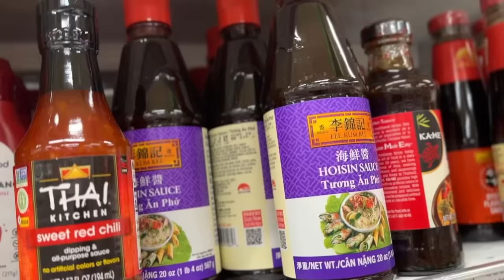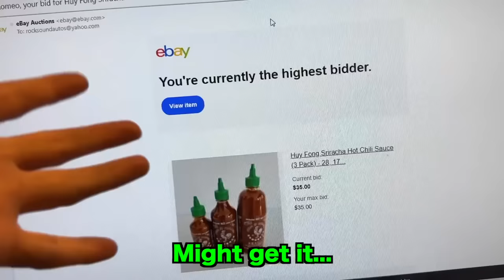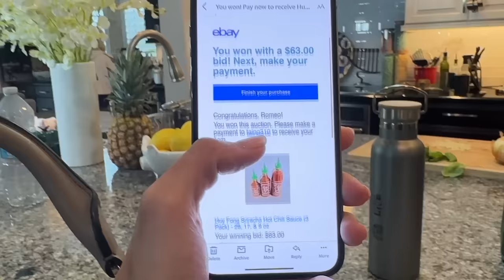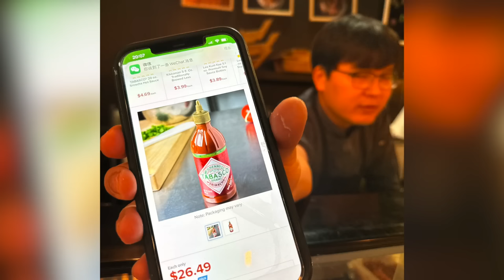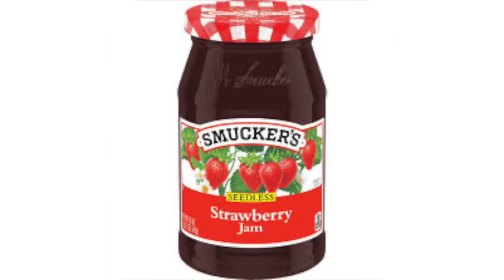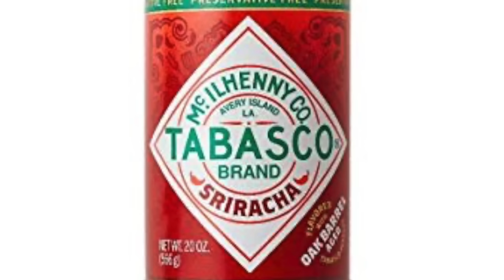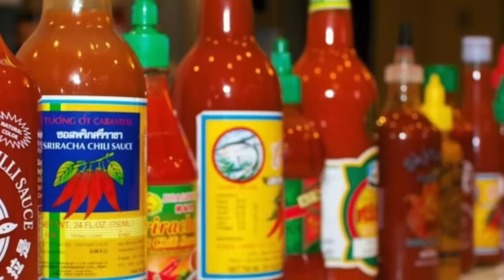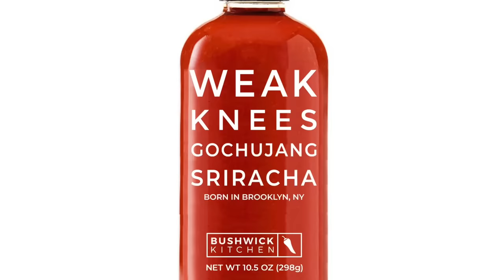Ranking EVERY Sriracha To Find The One That Tastes Most Like The Original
Any lover of Sriracha knows the feeling I have now that it’s hard to get.  Figuring out a replacement may be the only way and in this video l taste test and rank every Sriracha I could get my hands on.

0:00  Sriracha Shortage?
2:37  Things You Didn’t Know About Sriracha
4:27  Huoy Fong
4:54  Cha!
5:49  Tobasco
6:42  Liebers
7:38  Badia
8:25  Ass Kickin’
9:09  Fix
10:36  Weak Knees
11:28  Kitchen Garden Farm